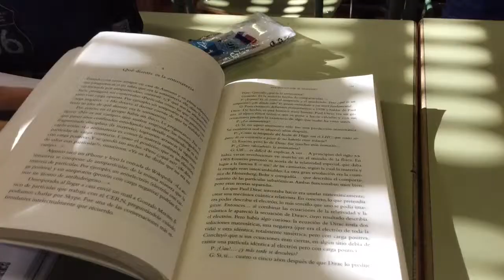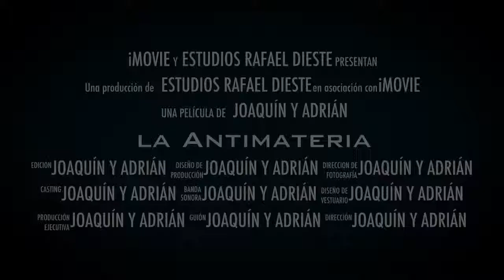La Antimateria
Trabajo sobre antimateria  IES Rafael Dieste. Lectura de "El Ladrón de Cerebros" Pere Estupinyà.